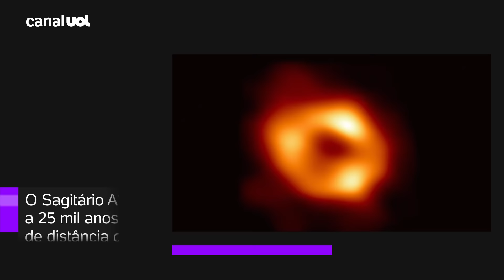Cientistas captam imagem mais nítida já feita de buraco negro na Via Láctea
Cientistas do EHT (Event Horizon Telescope), uma colaboração internacional de radiotelescópios e observatórios, conseguiram captar a imagem mais nítida já feita de um buraco negro no meio da Via Láctea, a galáxia onde fica o Sistema Solar e, consequentemente, nosso planeta.